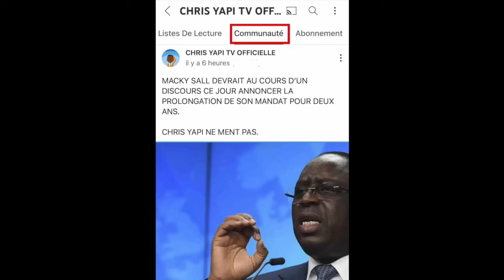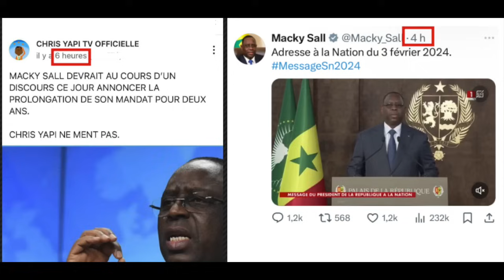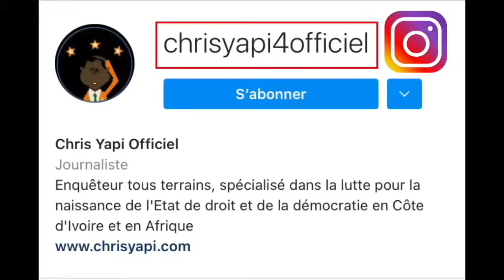MACKY SALL VIENT DE FAIRE UN C0UP D’ÉTAT CONSTITUTIONNEL COMME ALASSANE OUATTARA: QUE DIT LA CEDEAO?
En début de journée de ce samedi 3 février 2024, j’annonçai l’information suivante : « MACKY SALL DEVRAIT AU COURS D’UN DISCOURS CE JOUR ANNONCER LA PROLONGATION DE SON MANDAT POUR DEUX ANS. » Et qu’a-t-il fait ?